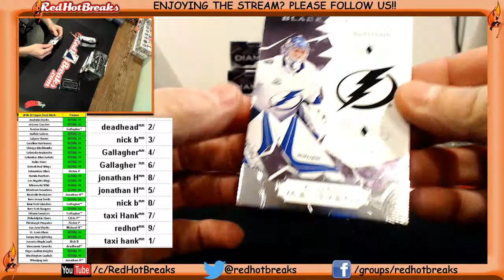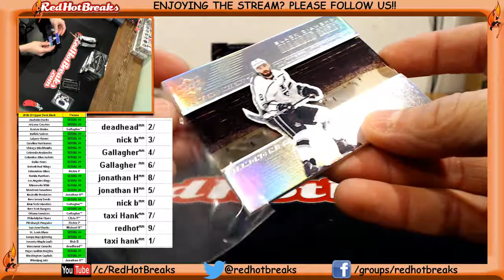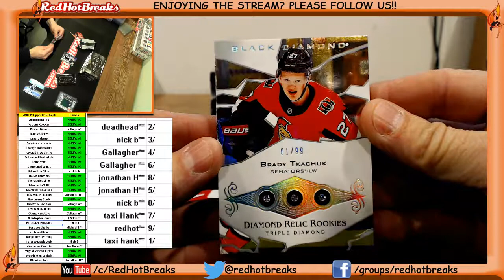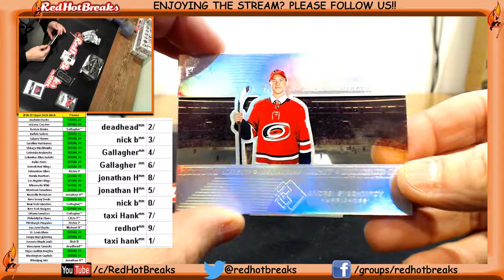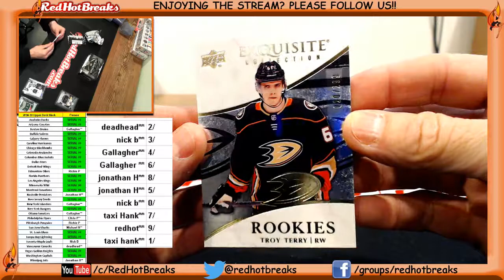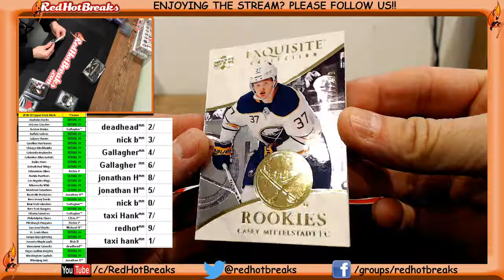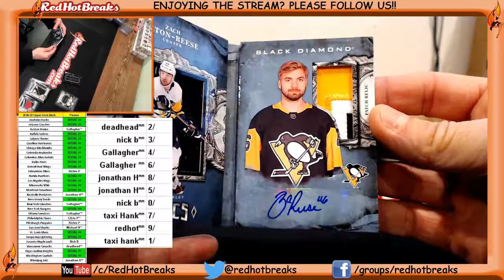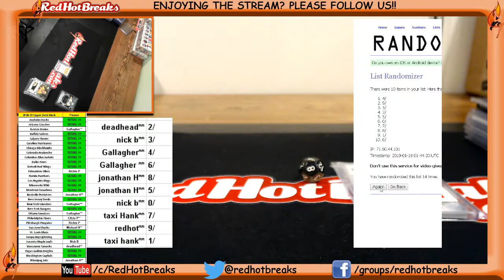1-17-19 Upper Deck Black Diamond Case 5 box